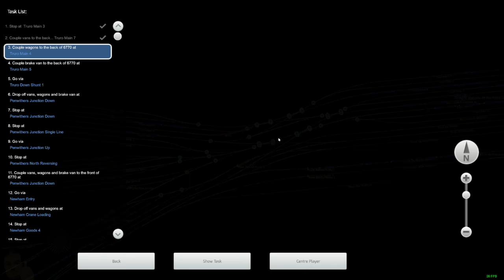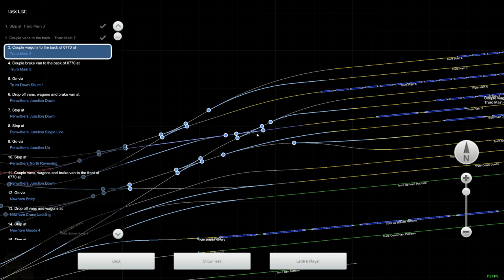The Quay To Success - Falmouth Branch - Pannier Tank - Train Simulator Classic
Drive engine No. 6770 as you take an unfitted goods train from Truro to Newham Quay.

Sadly, there is no way you can finish this scenario. At Newham, you are asked to couple from the wagons and vans, leaving the loco and brake van with you. Although the drop-off point is short, but for some odd reason it doesn't detect this correctly.

Epic Games Creator Code: NEALTV8

Main PC Specs:
CPU: AMD Ryzen 9 3900X 3.8GHz, Dozen-Core
CPU Cooler: Noctua NH-D15
Motherboard: MSI B450 Gaming Pro Carbon AC (AM4 ATX)
RAM: G.SKILL TridentZ 32GB (4 x 8GB) DDR4-3200MHz
SSD1: Western Digital Black SN750 1TB
SDD2: Samsung 870 QVO 2TB
HDD1: Seagate Barracuda 3TB 7200RPM
HDD2: Western Digital Blue 4TB 5400RPM
HDD3: Western Digital Black 6TB
Case: Thermaltake View 71
GPU: EVGA GeForce RTX 2080 XC2 Ultra ICX2 (8GB GDDR6)
PSU: EVGA Supernova 850 G5, 80+ Gold
Case Fans: 5x Deepcool RF120M

Encoding PC Specs:
CPU: AMD Ryzen 7 1800X 3.6GHz, Octa-Core
CPU Cooler: Corsair H100i V2
Motherboard: ASUS ROG STRIX B450-F GAMING (AM4 ATX)
HDD1: Western Digital Blue 2TB 5400RPM
HDD2: Seagate Barracuda 500GB 7200RPM
HDD3: Seagate Barracuda 4TB 5900RPM
SSD1: Western Digital Black PCIe 256GB
SSD2: Samsung 840 EVO 500GB
GPU: EVGA GeForce GTX 1070 SC ACX 3.0 Black Edition (8GB GDDR5)
Case: Thermaltake View 31
PSU: Corsair RM750x, 80+ Gold

Controllers:
Logitech G29
Simu SKRS
Thrustmaster TFRP
Rail Driver
Steam Controller
XBOX One Controller
PlayStation 5 DualSense Controller

Cameras:
Logitech C922
Panasonic HC-V770

Audio:
TC-Helicon GO XLR
RODE PodMic